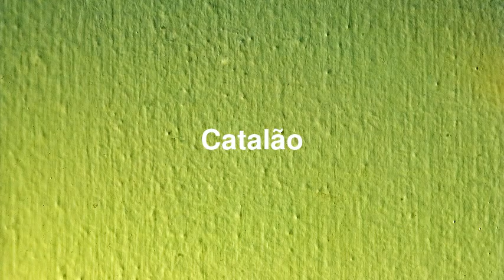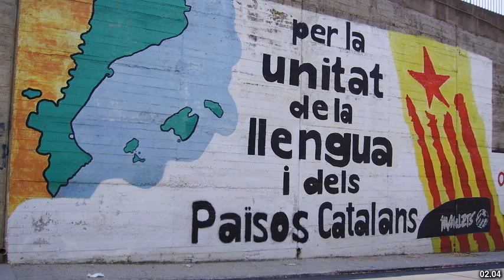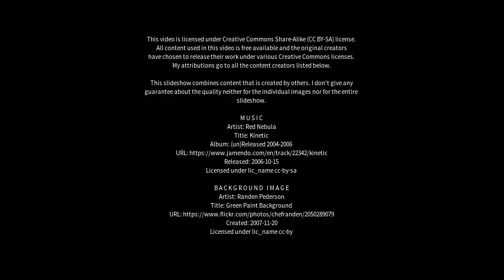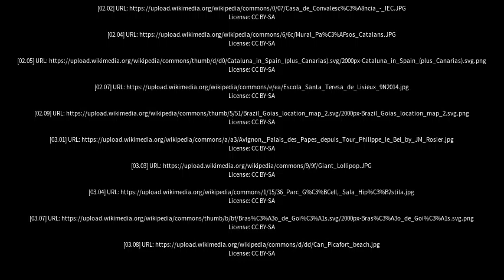Best places to visit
Best places to visit - Catalão (Brazil) Best places to visit - Slideshows from all over the world - City trips, nature pictures, etc.